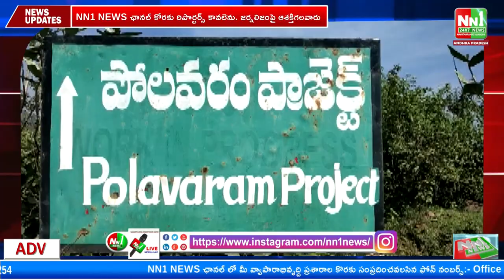పోలవరం : ప్రాజెక్టుని పరిశీలించిన కేంద్ర మట్టి రాతి నాణ్యతా పరిశీలన బృందం.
"nn1news live"
"nn1news luve"
"nn1news"
"nn1news live"

NN1 NEWS#
NN1 News#
nn1news live#
nn1news breaking news today#
nn1news Breaking#
nn1news Youtube on live#
nn1news Sucribe#